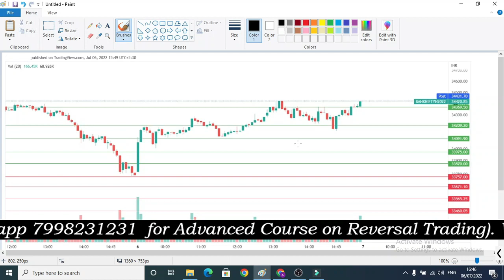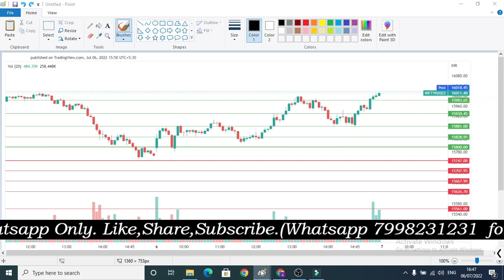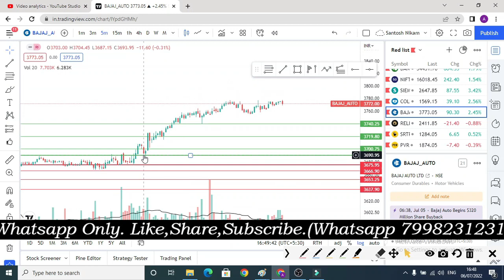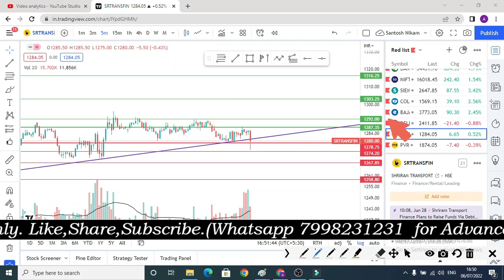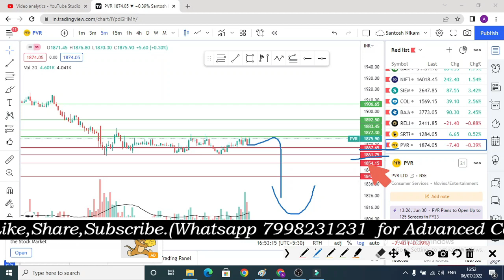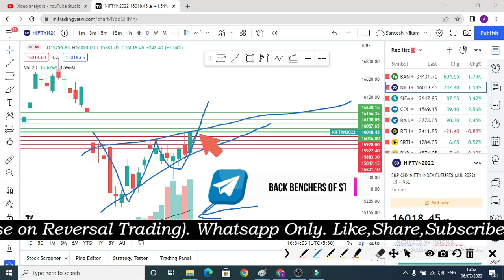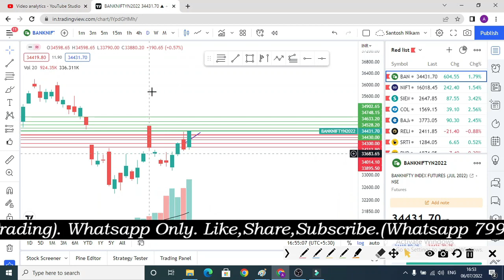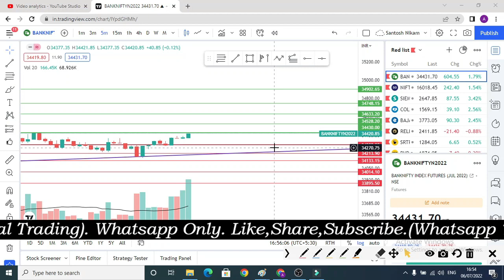Bank nifty tomorrow prediction| POSITIVE BREAKOUT STOCKS FOR TOMORROW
Prediction analysis
Option trading
Option buying
Best strategy
Nifty analysis
Banknifty analysis
nifty prediction
bank nifty